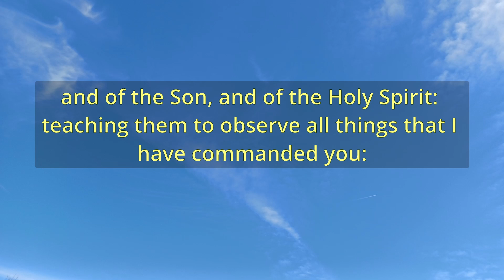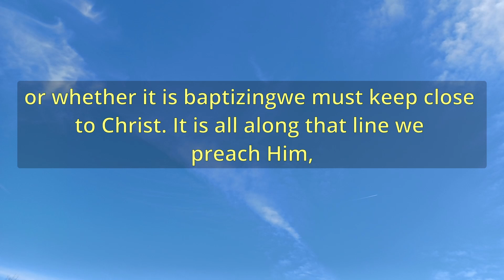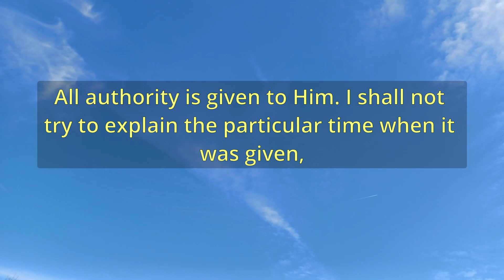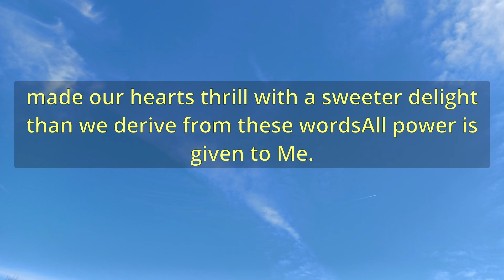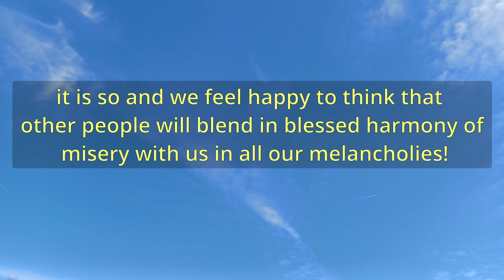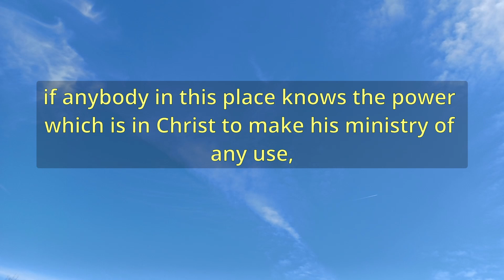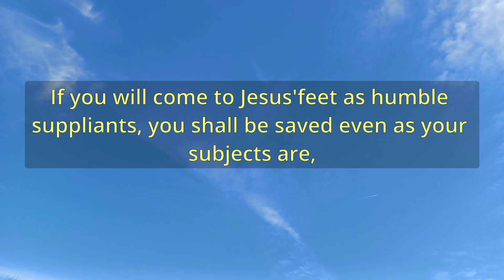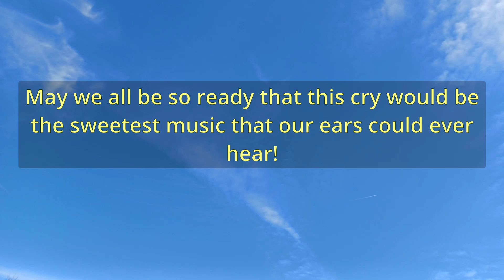"Our Omnipotent Leader" (A12465) - Charles Spurgeon Sermons